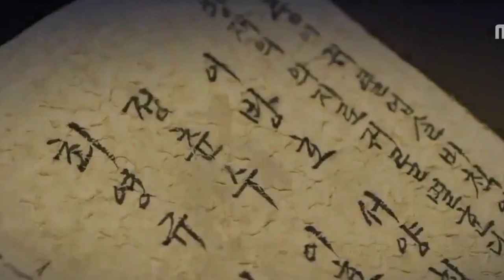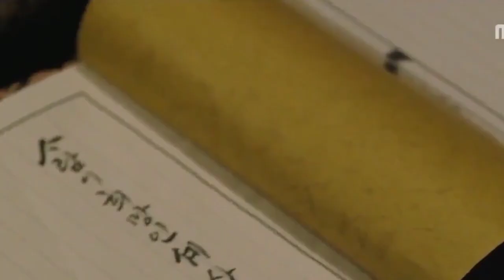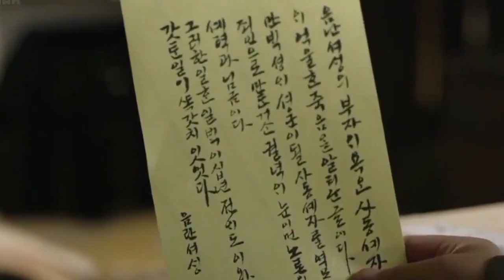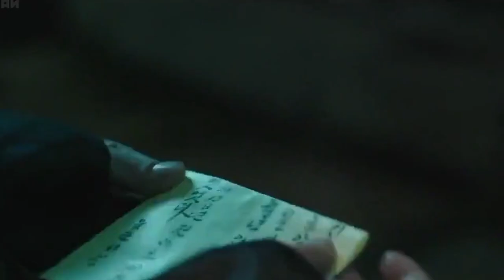Vampire ❤️ Human Bookseller | Part 02 | HISTORICAL FANTASY KOREAN DRAMA IN TAMIL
Experience the mesmerizing world of "Scholar Who Walks The Night" in this in-depth review of the historical fantasy Korean drama in Tamil. Dive into the intricate storyline filled with vampires, romance, and suspense, as we explore the highlights and themes of this popular Kdrama. If you're a fan of fantasy Kdramas or simply love a good Korean love story, this review is a must-watch.

Welcome to DramaJalam, your gateway to a world of KDrama entertainment in Tamil language. Get ready to immerse yourself in captivating stories, all brought to life with the magic of Tamil dubbing.

Videos பிடிச்சிருந்தா ஒரு like கொடுத்து என்னய motivate பண்ணுங்க.

Scholar Who Walks The Night Episodes in Tamil - Lee Joon-gi | Lee Yu-bi | Shim Chang-min | Lee Soo-hyuk | Kim So-eun

If you would like to remove any movie clips I have used in my YouTube channel, please send an email to and your clips will be removed immediately. We have invested lot of time and effort to raise this channel.